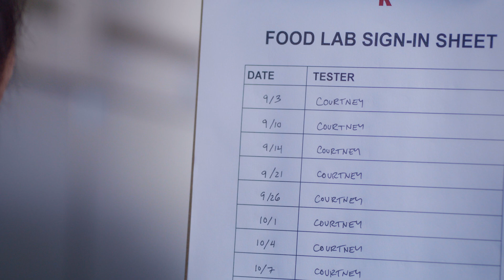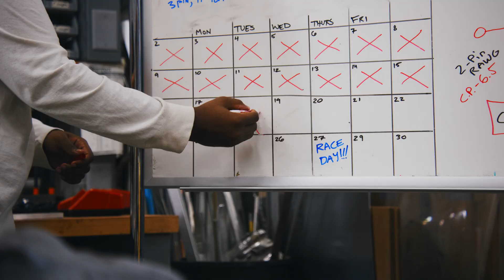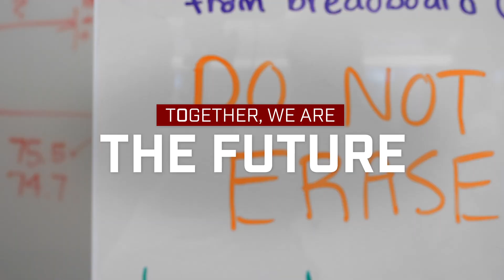Together, we are Rose-Hulman | Rose-Hulman Institute of Technology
What makes Rose-Hulman unique? One key is our focus on teaching and supporting undergraduate education in science, math, and engineering. But there’s more.

There has always been a special ingredient at Rose, that blend of intense curiosity and a willingness to share and inspire each other. When we run, we run together and that takes us farther. Our students explain it here.